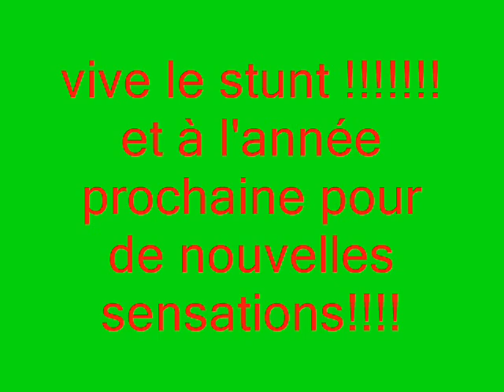péquencourt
jounée a péquencourt